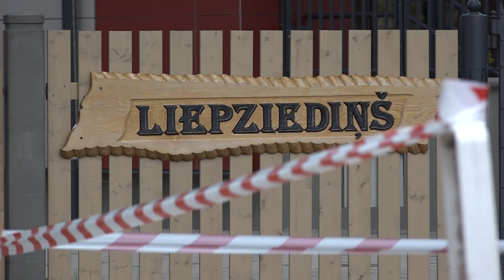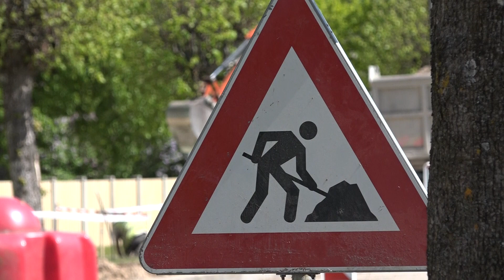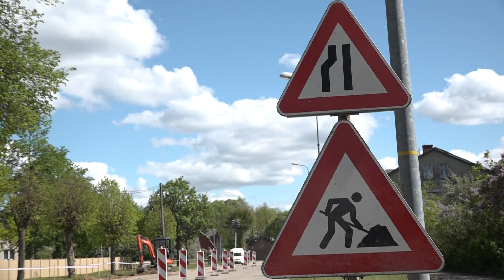Skrundā izbūvē stāvlaukumu bērnudārzam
Novērojot transportlīdzekļu plūsmu pie pirmsskolas izglītības iestādes “Liepziediņš”, bieži vien nav atrodama brīva vieta automašīnas novietošanai. Tā kā tas nav droši ne vecākiem, ne bērniem, ne arī citiem ceļu satiksmes dalībniekiem, tad šobrīd pie bērnudārza ieejas uzsākta stāvlaukuma izbūve. Vairāk stāsta Skrundas TV.